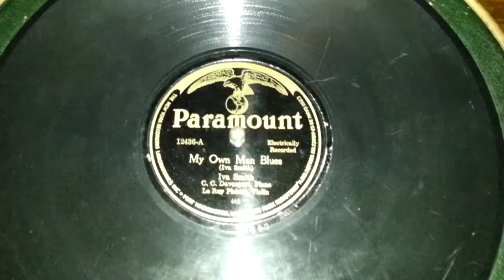My Own Man Blues-Ivy Smith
Paramount 12436
Race Record
Victor Electrola RE-45